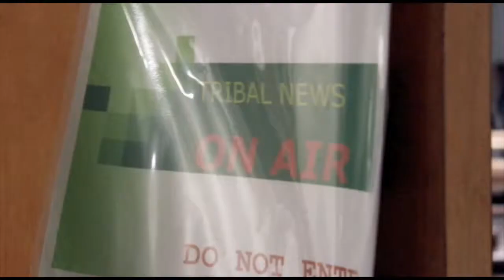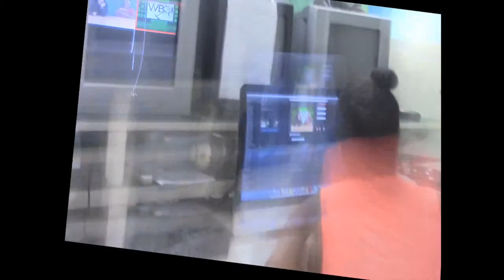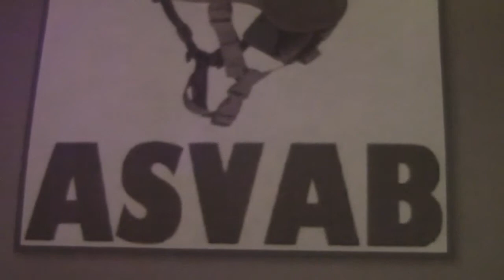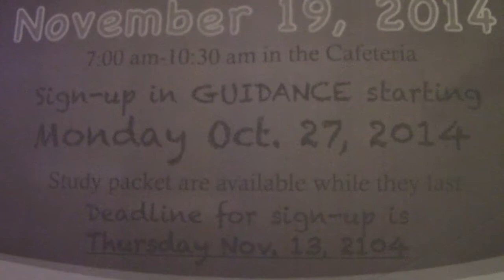Tribal News show 11-7-14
Announcements
Video Editing
ASVAB